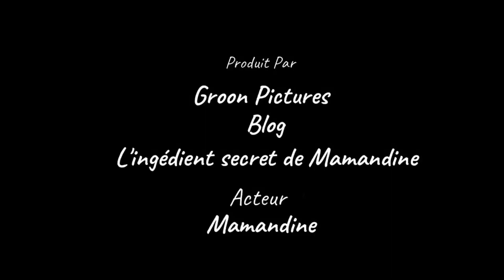TOUT SAVOIR SUR LE MELON, BIEN LE PLANTER 🌱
Bonjour, je m’appelle Amandine et je  vous souhaite la bienvenue sur ma chaine « Ingrédient secret de Mamandine ».
 Ma chaine youtube comprend une partie Potager (Jardin) et une autre pour la cuisine. Ce choix de partager des videos avec vous revient sur le fait que j’a travaillais longtemps en restauration (Paris) et d’autre part j’ai toujours fais du jardin avec mes parents.

Pendant l’année je partage des recette de cuisine et arrivé au mois d’avril je propose des vidéos de jardin.

Merci et bonne visite.